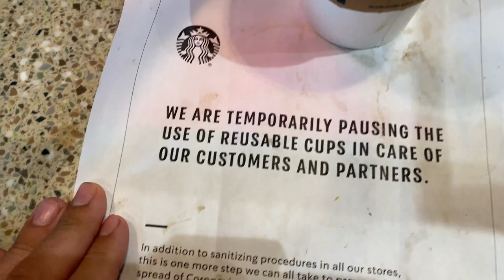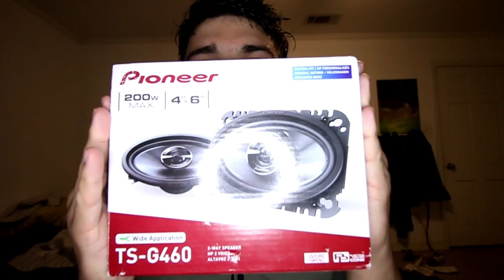2nd day Living in a Jeep